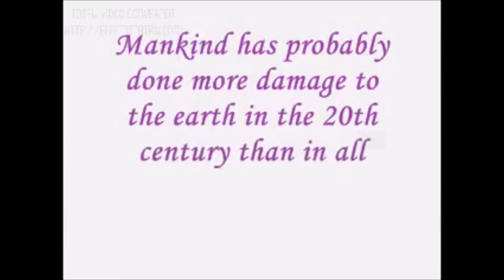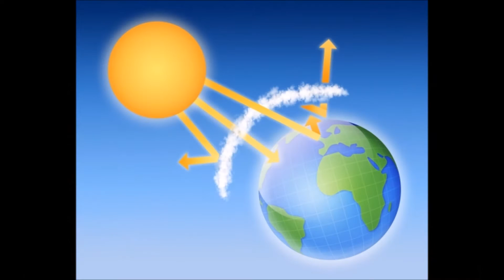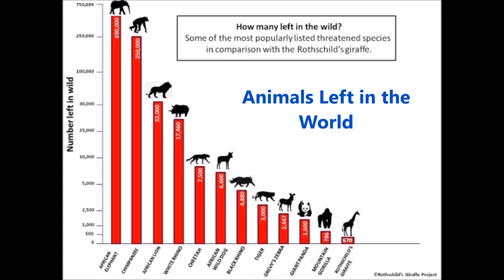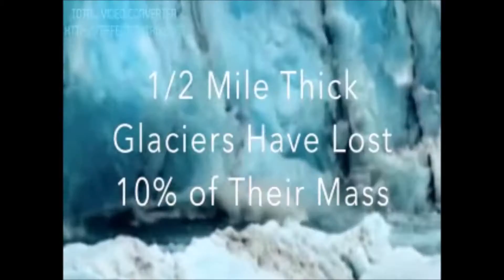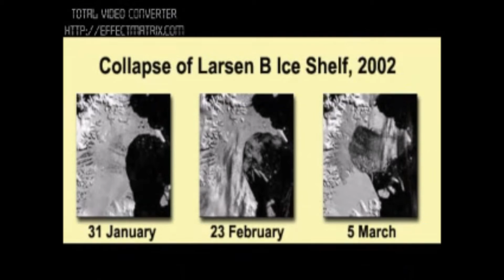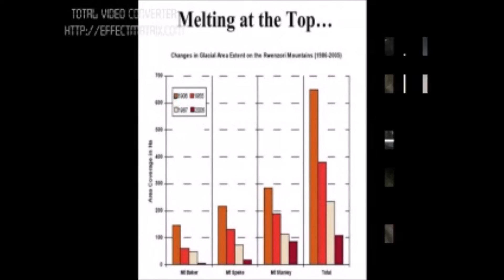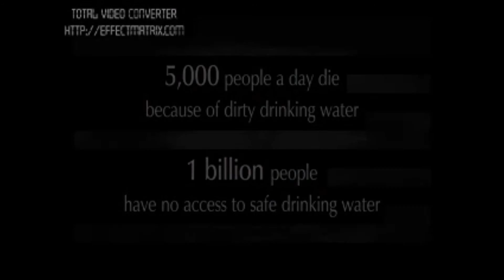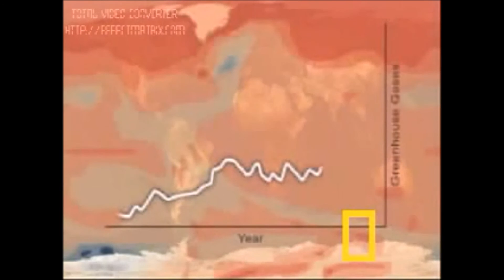Sutainable Living for Our Ailing Planet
This video has been prepared by the Students of Class X B, Choithram School, North Campus, Indore. The video was  undertaken as one of the ISA activities under the aeges of British Council. The documentary talks about the sustainable living. How the mother earth is being destroyed by human being. It also contains the interviews of students with persons of different fields. Please do watch it and add your comments.